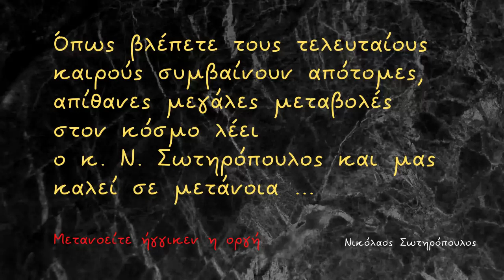Μετανοείτε ήγγικεν η οργή - Νικόλαος Σωτηρόπουλος †